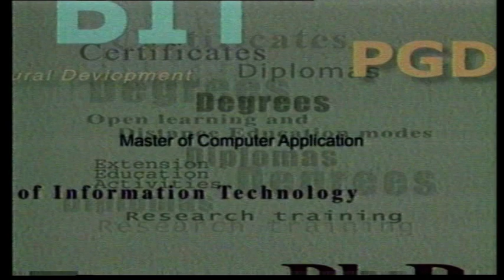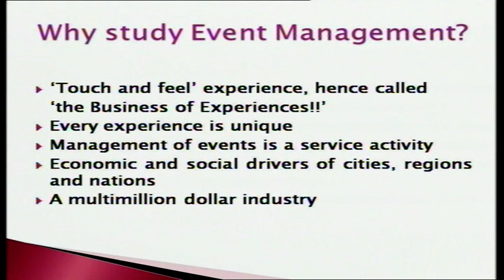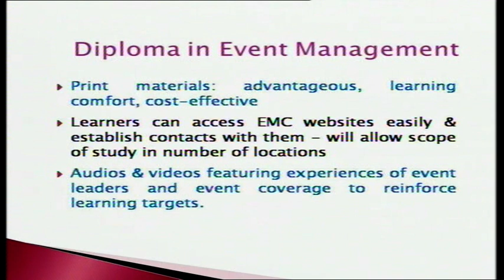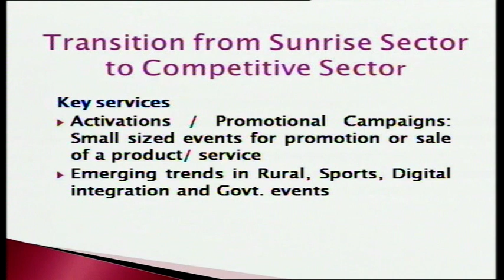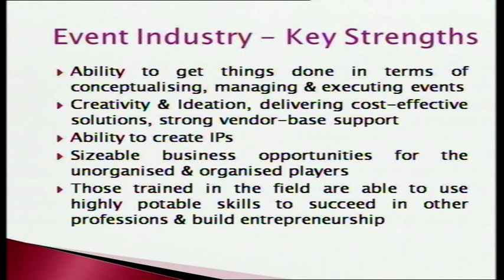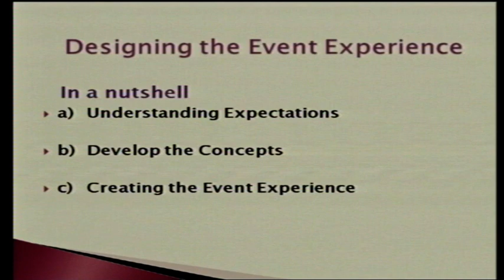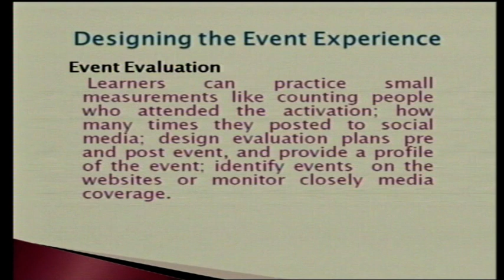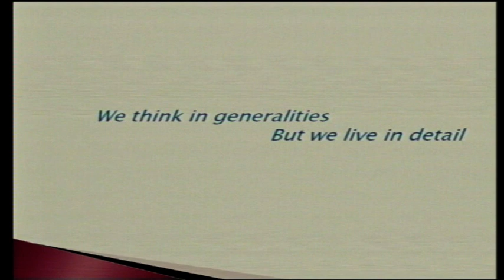Importance and scope of event management